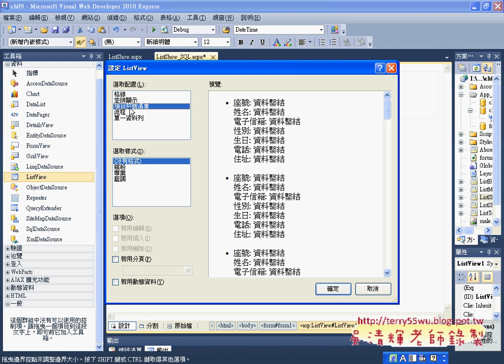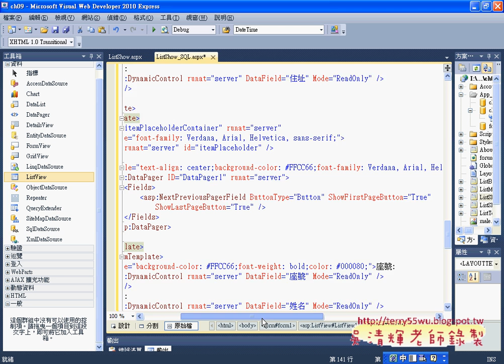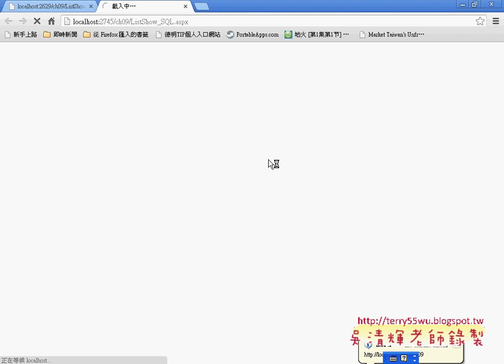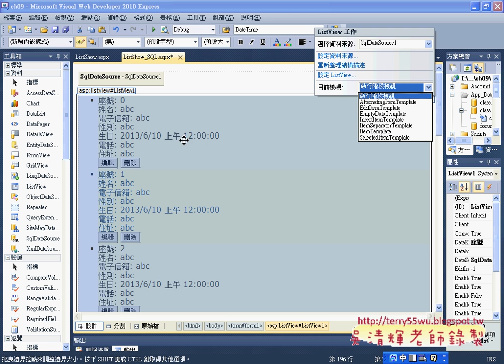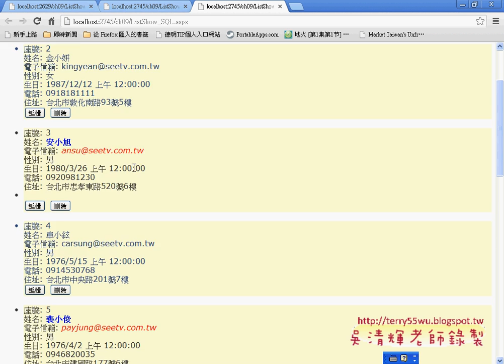06 如何在ListView中做版型設定